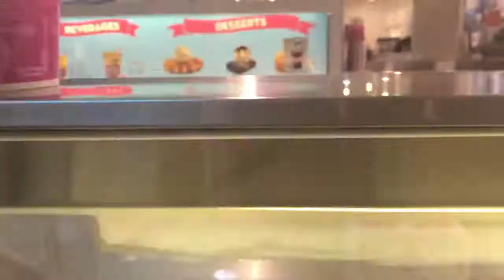SYDNEY VLOG | Fishing, Food and Fun!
☀ First vlog ~ day out in Sydney, Hey guys this is our first 'kinda' vlog...